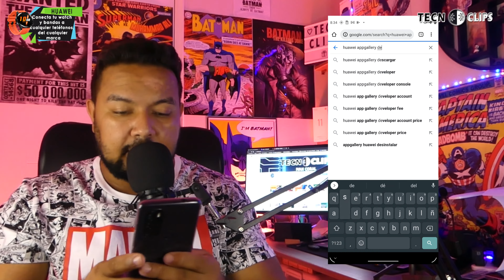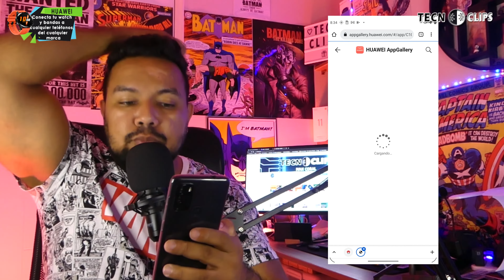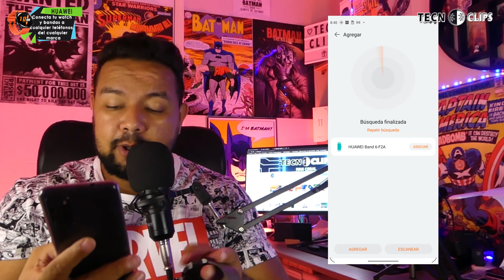Huawei Smart watch - Banda ¿Como Conectarse a cualquier teléfono? (notificaciones smartwatch Huawei)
Así podrás usar tu Watch o Band de Huawei sin importar la marca de teléfono que tengas

Después de que Huawei termino su cooperación con Google, por todo el tema político que ya se conoce, realizar actualizaciones a sus aplicaciones como salud se ha vuelto un poco difícil si no conoce la app gallery, tienda propia del gigante chino y por ende sus wereables quedan un poco desactualizado en sus funcionalidades, en este video aprenderemos con solucionar este problema

@Huawei Mobile @Huawei Mobile Chile @Huawei Mobile Colombia @HuaweiLoversCl ​